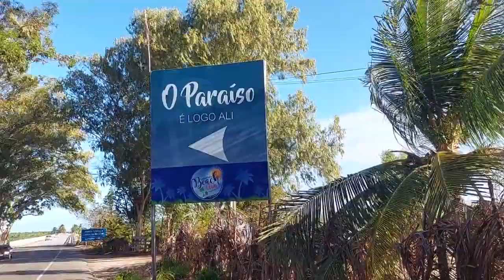Domingo Dia de Passeio com minha Suzi (Smurfette) .....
Passeio pelo Litoral Indo ao Pontal de Coruripe .da uma carregada na bateria e um pre- amaciamento da maquina que agora ja esta com 825 KM